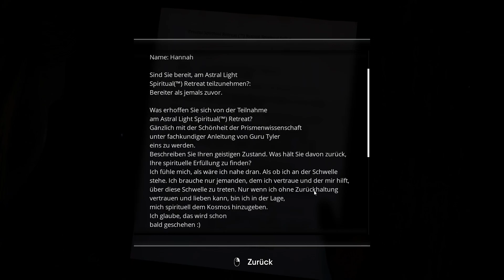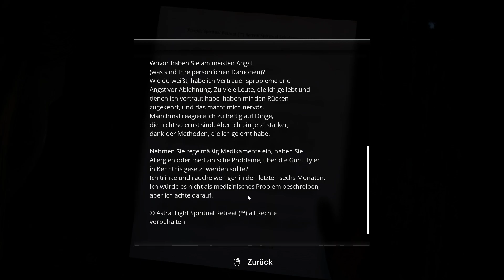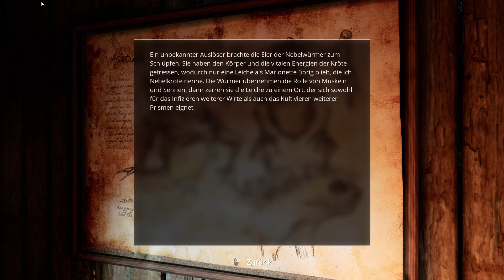Jetzt dreht sie durch-15- The Chant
Ein Horror-Action-Adventure in Third-Person-Perspektive für Einzelspieler, das in einem spirituellen Retreat auf einer abgelegenen Insel spielt. Ein friedliches Wochenende verwandelt sich schnell in einen kosmischen Albtraum, als ein Gruppenritual einen Durchgang in den Nebel öffnet – eine psychedelische Dimension des Schreckens, die sich von negativer Energie ernährt. Interagiere mit wiederkehrenden Charakteren, erkunde die komplexe Geschichte der Insel und stelle dich furchteinflößenden Erkenntnissen über den Kosmos. Nur du kannst die Kreaturen bekämpfen, die Überlebenden zu Sinnen bringen und das Erbe eines Kults aus den 70er Jahren enträtseln, um das Ritual rückgängig zu machen.

Wenn dir das Spie gefällt unterstütze die Entwickler doch mit einem Kauf.